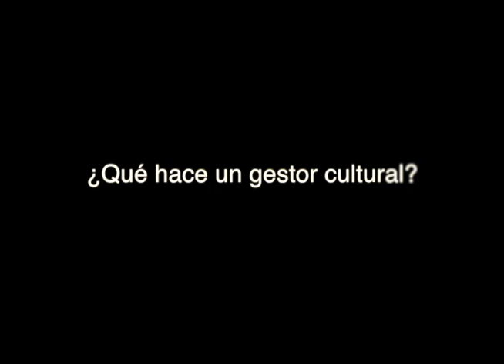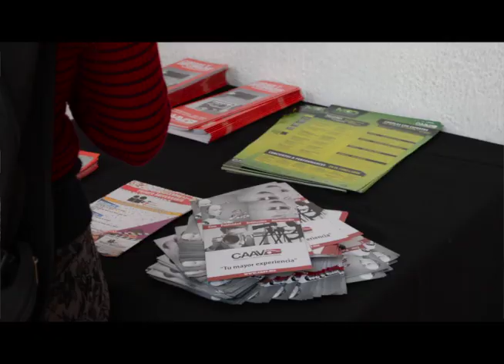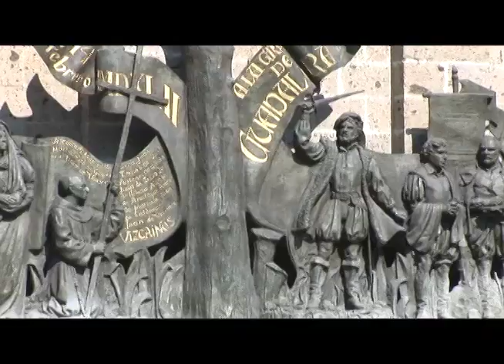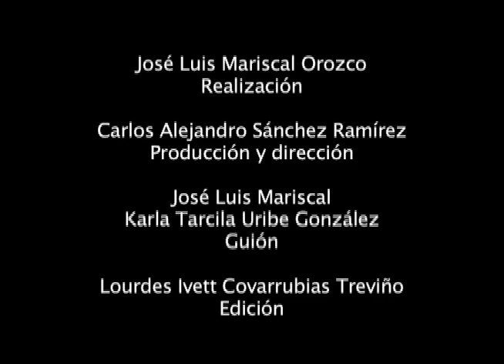Acercamiento a la profesión de la Gestión Cultural